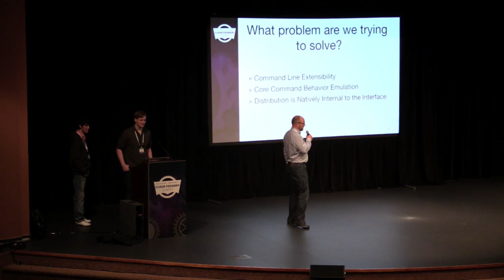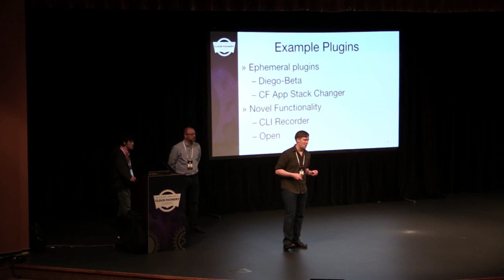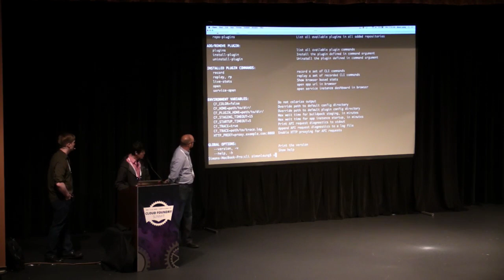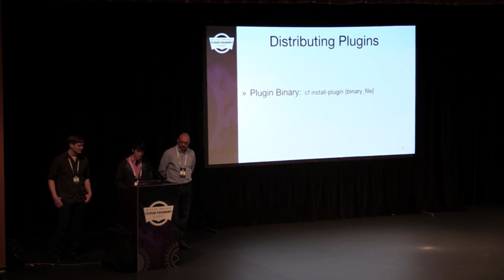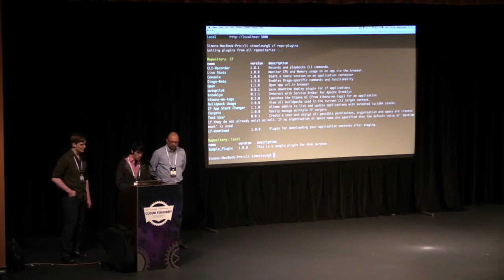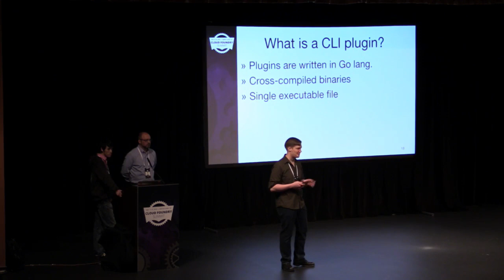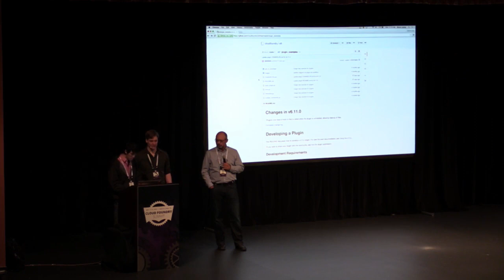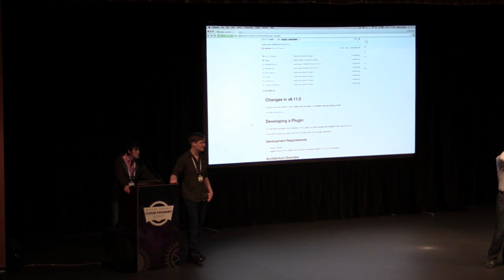Forget about scripting, CLI Plugins are here!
Forget about scripting, CLI Plugins are here! - 01 Jonathan Berkhahn, Simon Leung, Greg oehmen